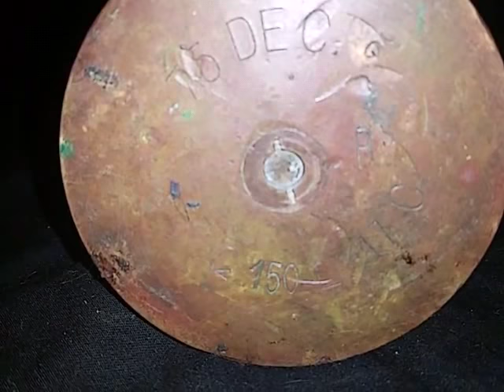November 11, 1918